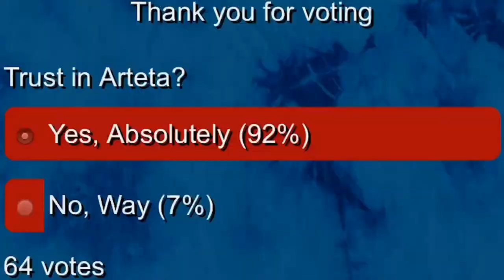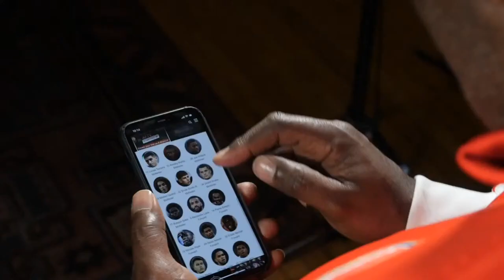Aubameyang at war with Toni Kroos! (Feat Joel Beya) | AFTV News Daily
☑️Try the full AFTV VIP experience: AFTV.mobi FREE for 1 month, with exclusive new shows, all our YouTube content ad-free, an in-game Opta match centre, team selectors, daily polls, world-class news articles, as well as brilliant competitions including; opportunities to appear on AFTV and much more.